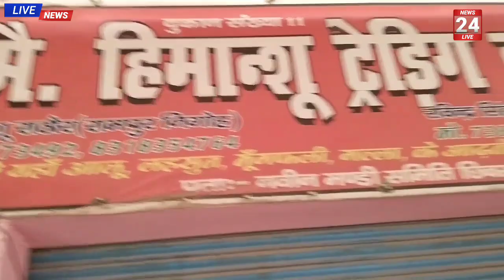मौसम करण आलू में आ सकती है तेजी ! आलू मंडी छिबरामऊ आलू भाव में कोई नहीं गिरावट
Aalu bhav
Aaj Ka aalu
real Rashid
Potato price
Potato price today
Potato price Kanpur Mandi
Yt media
Farrukhabad Mandi Ka aalu ka bhav
Aaj Ka aalu Ka taja bhav
Aalu bhav
आलू का भाव
Yt media Farrukhabad Aalu ka bhav
Yt media aaj ka bhav
Yt media Farrukhabad today
agri buddie adhet
agri buddie aadat

Aalu_Ka_bhav || Chhibramau , Farrukhabad || Aaj_Ka aalu_Ka_bhav Farrukhabad_Mandi आज का आलू का भाव

आप सभी भाइयों का स्वागत है हमारे यूट्यूब चैनल पर

आपको इस चैनल पर   🖕🖕🖕🖕🖕🖕🖕🖕🖕

2021का आलू का भविष्य  क्या हो सकता है / aalu Ka Life आज का आलू का भाव

सभी जगह के आलू का भाव आपके इस चैनल पर मिलता रहता है

प्लीज साथियों आप लोगों को सपोर्ट करते रहोगे तो आपको वीडियो रोज मिलती रहेग

Aalu ka bhav aaj ka
real Rashid mandi bhav
aaj ka Aalu bhav
Aalu mandi bhav
real Rashid
yt media
Aalu ke bhav
Farrukhabad
farookhabad Mandi ke Aalu ka bhav
potato news
potato rate today
yt media farookhabad
Aalu
ke rate
Nagpur Mandi bhav today
Azadpur Mandi bhav today
aaj ka Aalu ka bhav farookhabad
Aalu ka bij
Aalu Mandi
Aalu rate today
bhav
Aalu Mandi chhibramau
potato mandi rate today
farookhabad
Aalu ki kheti kaise karen
aaj ka taaja bhav
aaj ke pyaj ka bhav
Aalu bhav